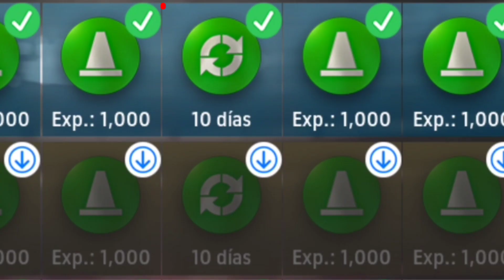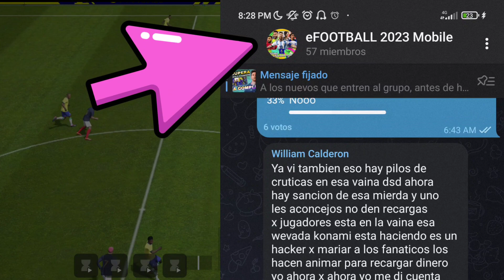Truco para tener RENOVACIÓN de jugadores SIEMPRE!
Trucos para renovar contrato de jugadores de efootball

⏳Marcas de tiempo:
00:00 Intro
00:01 como conseguir monedas en efootball 2024